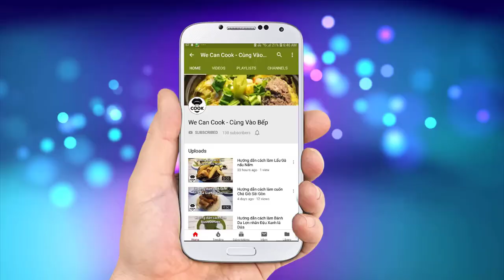CÁCH LÀM TRỨNG GÀ NƯỚNG THÁI LAN BÉO NGON TẠI NHÀ (Grilled Egg)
Sau bài hột vịt lộn xào me tập trước thì mình chợt nhớ Sài Gòn có 1 thời xuất hiện 1 món trứng gà nướng được bày bán khắp nơi trên các xe hàng rong rất được các bạn trẻ yêu thích. Vâng đó chính là món Trứng gà nướng Thái Lan. Với vị thơm béo mềm mịn của nhân trứng bên trong chấm cùng chút muối tiêu chanh và rau răm thì quá tuyệt vời trong thời tiết mùa mưa như thế này. Nào xin mời cả nhà cùng vào bếp nhé!

@ Các bước thực hiện:
Bước 1: Dùng dao, kéo gõ nhẹ phần vỏ trứng bên trên tạo 1 lỗ nhỏ. Sau đó dùng xiên que khuấy đều trứng bên trong và đổ trứng ra 1 tô.
Bước 2: Cho tiêu, hạt nêm, mật ong cùng bột rau cau agar vào trứng và khuấy đều. Sau đó lọc qua rây.
Bước 3: Đổ hỗn hợp đã lọc vào 1 cốc đong nước. Sau đó rót vào từng quả trứng.
Bước 4: Cho từng quả lên trên 1 đế ly nhỏ. Sau đó phủ khăn lên xửng hấp rồi cho từng ly trứng vào.
Bước 5: Hấp trứng ở nhiệt độ từ 20-30 phút đến khi trứng sắc lại gần chín thì lấy ra đem nướng thêm 30 phút trở lên cho trứng chín hoàn toàn là xong.

Lưu ý:
- Khi đổ hỗn hợp trứng vào vỏ, chỉ đổ đến 1/2 hoặc 2/3 quả trứng tránh trường hợp trứng trào khi hấp.
- Khi hấp (nướng) nhớ kiểm tra mỗi 5 phút để mở nắp giảm nhiệt cho trứng chín đều không bị rỗ, không bị quá lửa trào bọt.

@ Nguyên liệu:
1. Trứng gà: 6 quả
2. Tiêu: 1gr
3. Hạt nêm: 1gr
5. Bột rau câu Agar: 5gr

Ăn kèm muối tiêu chanh và rau răm.